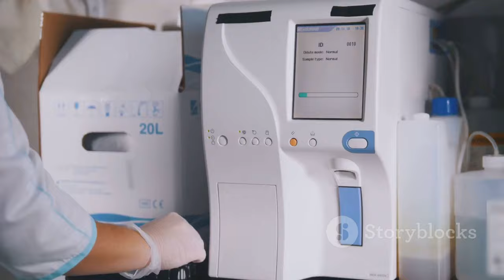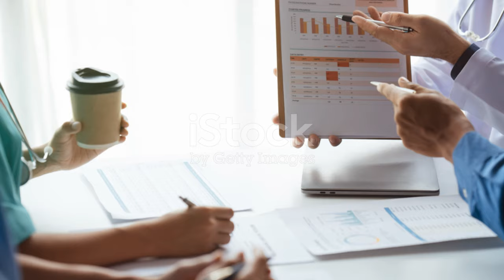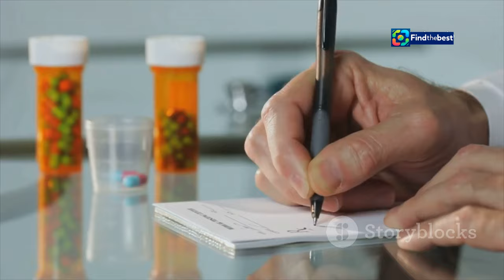"¿Qué es la Candida Auris? La Triste Historia de Javier Acosta y la Eutanasia"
OUTLINE:
00:00:00 The Rise of Candida Auris
00:03:17 Transmission and Resistance of Candida Auris
00:05:53 A Life Touched by Tragedy
00:07:01 Facing the Inevitable
00:08:14 Millonarios Fans Mourn Javier
00:09:16 Preventing the Spread of Candida Auris

🌟 **¿Qué es la bacteria Candida Auris?** 🦠 En este video, exploramos la preocupante historia de **Javier Acosta**, un joven colombiano que enfrentó una batalla difícil contra esta peligrosa bacteria. 😢 Acompáñanos a conocer cómo se contagia, sus síntomas y la valiente decisión de Javier de optar por la eutanasia en medio de su sufrimiento. 💔

- **Descubre** cómo la Candida Auris se ha convertido en un desafío para la salud pública. 🚑
- **Entérate** de las medidas de prevención para evitar su propagación en hospitales. 🏥
- **Reflexiona** sobre la historia de Javier, un apasionado hincha de Millonarios que logró cumplir su último deseo. ⚽

### English Title:
"What is Candida Auris? The Sad Story of Javier Acosta and Euthanasia"

### English Description:
🌟 **What is the Candida Auris bacteria?** 🦠 In this video, we explore the troubling story of **Javier Acosta**, a young Colombian who faced a tough battle against this dangerous bacteria. 😢 Join us as we learn how it spreads, its symptoms, and Javier's brave decision to choose euthanasia amidst his suffering. 💔

- **Discover** how Candida Auris has become a challenge for public health. 🚑
- **Find out** the prevention measures to avoid its spread in hospitals. 🏥
- **Reflect** on Javier's story, a passionate fan of Millonarios who managed to fulfill his last wish. ⚽